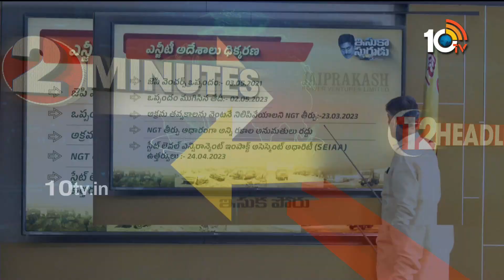2Minutes 12 Headlines | Latest News Updates | 05PM News Headlines | 25-08-2023 | 10TV News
2Minutes 12 Headlines | Latest News Updates | 05PM News Headlines | 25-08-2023 | 10TV News

10TV is one of the Largest Content producing Telugu News Channel in Telugu States. Its one of the leaders in the production and broadcasting of un-biased and comprehensive news.
10TV offers round the clock coverage of latest breaking news and unique mix of news bulletins, current affairs and Entertainment programmes.
10TV Youtube Channel offers Latest News from Telugu States, Politics, Entertainment, Health, Sports Lifestyle, Devotional, National News, International News and lot more.!

హాయ్,
10టీవీ యూట్యూబ్ చానల్‌కి స్వాగతం. 10టీవీలో ప్రసారమయ్యే కథనాలతో పాటు ఆసక్తికరమైన మరెన్నో అంశాలను 10టీవీ యూట్యూబ్ చానల్లో మీకు అందిస్తాం. మా వీడియోలలో మీకు నచ్చిన వాటిని మాకు తెలియజేయండి. అలాంటి మరిన్ని కథనాలను మీకు అందించేందుకు ప్రయత్నిస్తాం. నచ్చిన వీడియోలను మరింత మందికి షేర్ చేయండి. చానల్‌ను సబ్‌స్క్రైబ్ చేయడం మరిచిపోకండి. ధన్యవాదములు.!